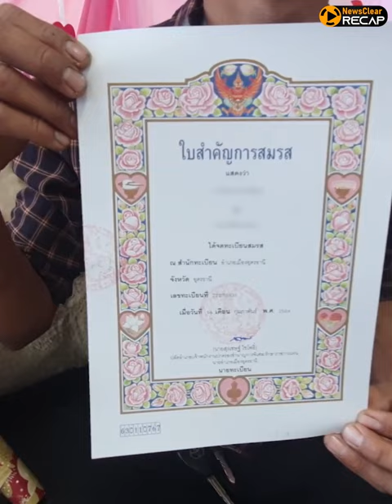รู้ก่อน 'จดทะเบียนสมรส' เทียบ ข้อดี - ข้อเสีย ก่อนตัดสินใจ | EP. 22 | NewsClear_Recap ประเด็นร้อน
เทียบกันชัดๆ ข้อดี - ข้อเสีย ก่อน 'จดทะเบียนสมรส' รับวันแห่งความรัก 'วันวาเลนไทน์'